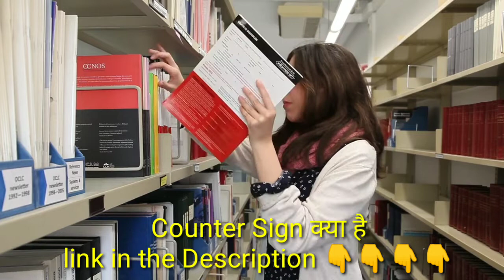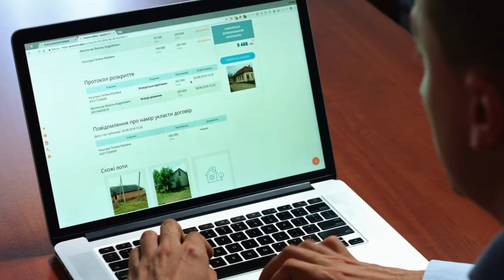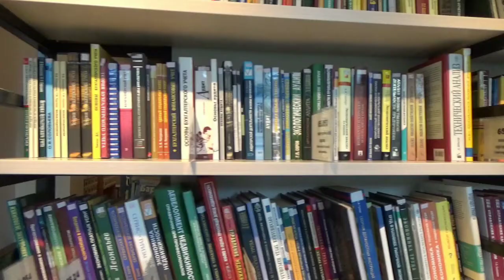Counter Sign kya hai। Counter Sign kaise karvaye। Counter Sign details। Counter sign kaise hota hai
Hii dosto is video me maine bataya hai counter signature ke bare me । Counter sign kya hai। counter Sign kaise karaye। Counter sign full details।
Dosto yah video aapko kaisi lagi aap hame jarur comments me bataye

Your quarries
Counter Sign kya hai
counter Sign kya hota hai
Counter sign kaise karaye
Counter sign full details
Counter Sign
Counter sign up details in Hindi
What is counter Sign
what is counter signature
counter signature
काउंटर साइन क्या है
काउंटर साइन
काउंटर साइन कैसे कराए
काउंटर साइन क्या होता है जाने हिंदी में
what is counter signature in Hindi 2021
All details counter signature